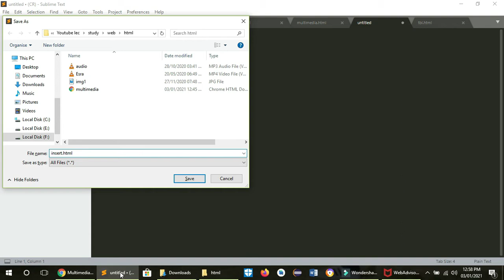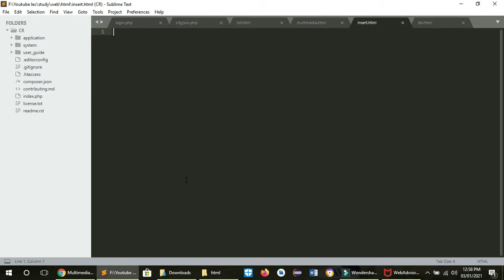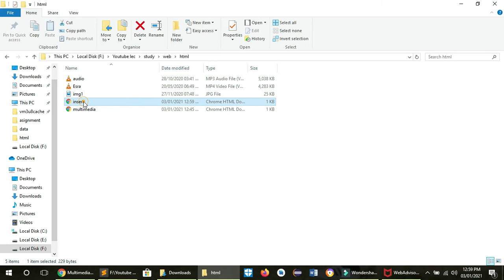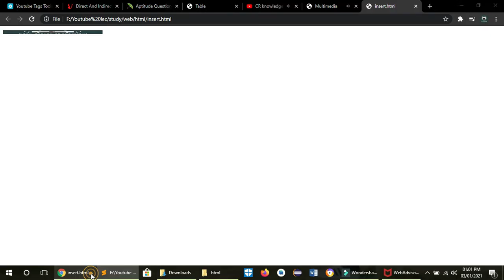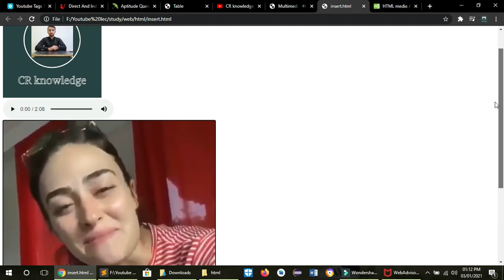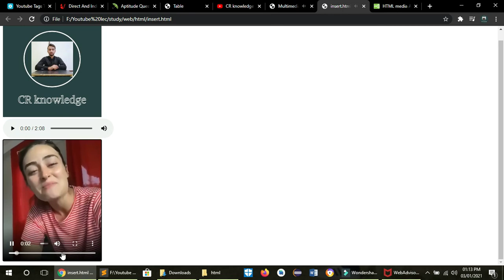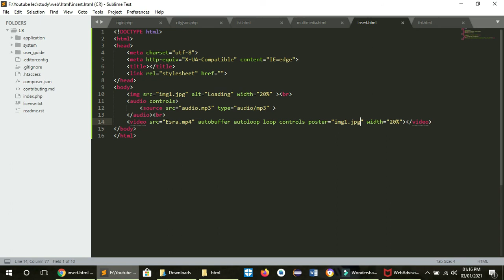How to insert Image , Audio & Video in Our Html Page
.Links.